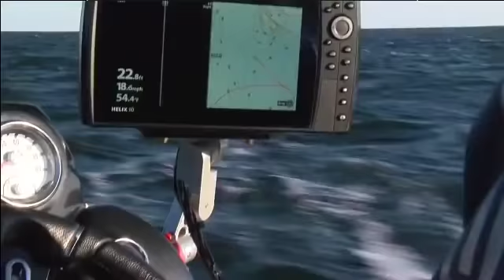Stray Casts July 25, 2018 featuring John Cox and Brandon Cobb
This is the July 25, 2018 episode of Stray Casts Outdoor Cartoon Television. Tonight, FLW Forrest Wood Cup Champion and Touring Pro John Cox, also joining us FLW Touring Pro Brandon Cobb
Other cool stuff for you to check out:
Google Music Play
Tune-In